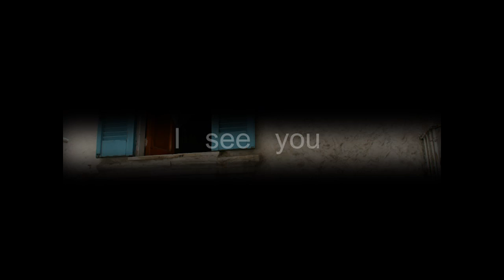I see you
Because every city has a soul